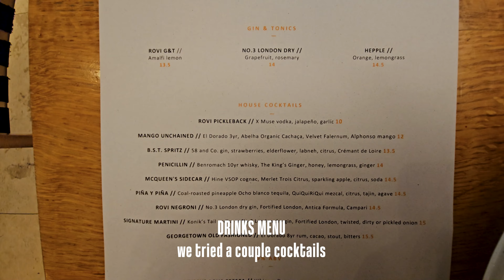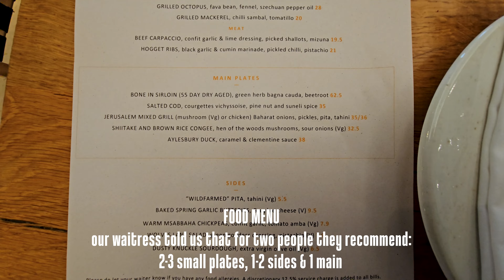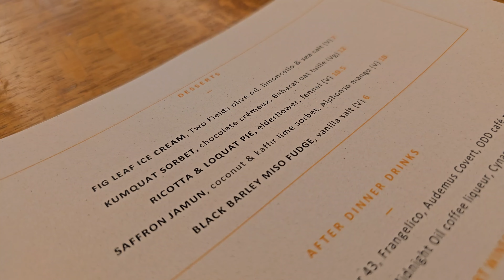ROVI, London - Exploring Ottolenghi's Vegetarian Menu | Restaurant Review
Join me as I visit Yotam Ottolenghi's renowned restaurant, ROVI, in London! In this exciting vegetarian food review, I dive into a variety of delightful cocktails, mouthwatering main courses, and decadent desserts.

🍹 Cocktails:

ROVI Negroni
B.S.T Spritz
Penicillin
🥗 Main Courses & Small Plates:

Burrata: Aleppo chilli courgette, cherry blossom vinegar, marjoram oil
Celeriac Shawarma: Bkeila, fermented tomato
Grilled Asparagus: Miso beurre blanc, chilli jam, mustard greens
"Wildfarmed" Pit: Tahini
Jerusalem Mixed Grill, Mushroom: Baharat onions, pickles, pita, tahini
🍨 Desserts:

Fig Leaf Ice Cream: Two fields olive oil, limoncello & sea salt
Saffron Jamun: Coconut & kaffir lime sorbet, alphonso mango
Black Barley Miso Fudge: Vanilla salt
If you're a fan of vegetarian cuisine and innovative dishes, this review is a must-watch!